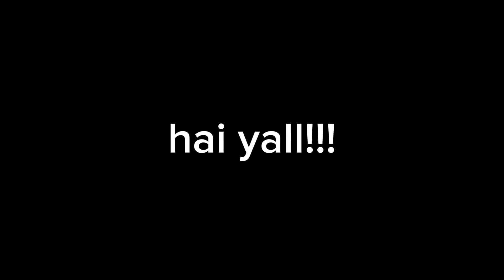i edited "thick of it" byr KSI...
did i slay or flop??